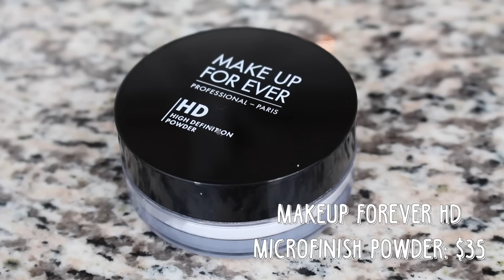UPDATE | Beauty Makeup Favorites | Jordan Hanz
Hey guys! Here is my Beauty Favorites, just some of the beauty makeup products that I couldn’t live without! I will be doing more of these Favorites videos, including body painting, brushes, and skincare! I am also so sorry for the lack of videos, but I appreciate you guys understanding and being so awesome! Love you so much!

Periscope: @jordanhanz (for LIVE streaming)

Makeup Forever HD Microfinish Powder: $35

NARS Radiant Creamy Concealer: $29

BECCA Shimmering Skin Perfector Pressed Pearl: $38

MAKEUP GEEK EYESHADOWS:
//Morocco:

Kat Von D’s Tattoo Brow: $19

RCMA Makeup:
VK palettes: